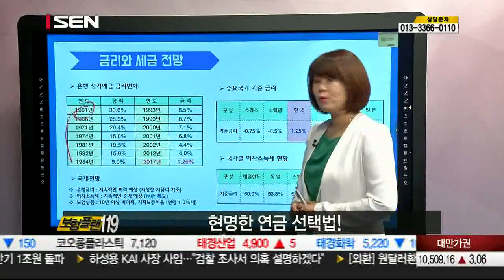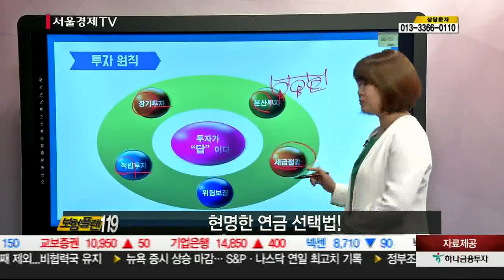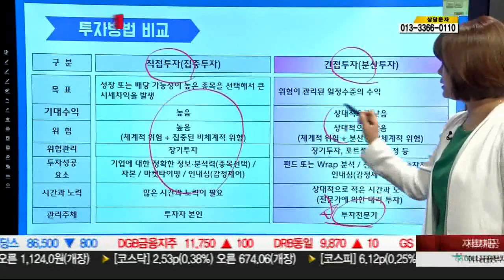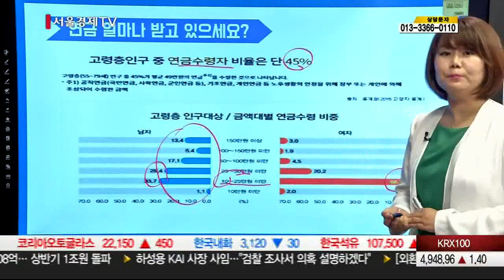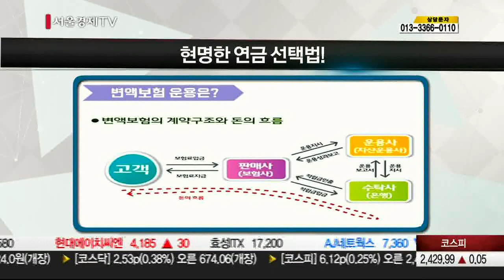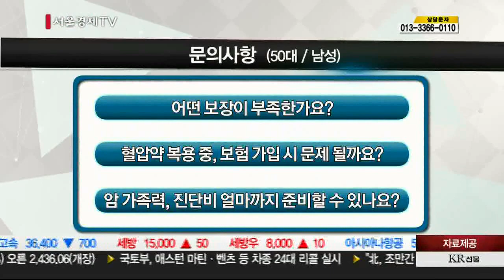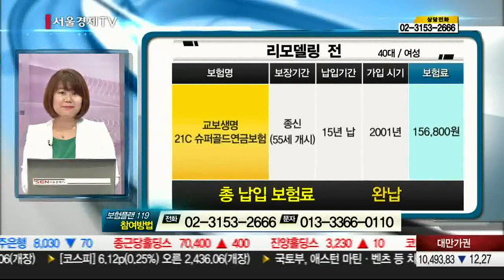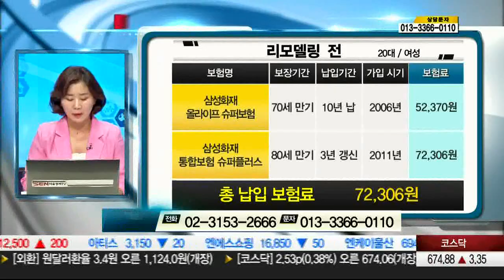20170720_보험플랜119_190회